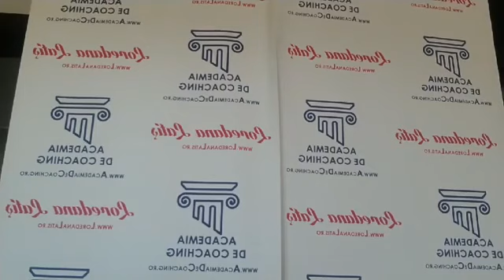Mentoring#19, Raspunsuri la intrebari esentiale despre viata cu Loredana Latis, Academia De Coaching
Poti scrie parerea ta despre ceea ce ai descoperit in acest video aici
Poti pune intrebari la care sa iti raspund video, confidential aici

In linkul de mai jos este programul tuturor cursurilor de specializare sustinute de Loredana Latis in cadrul Academiei De Coaching, unde puteti vedea detaliile legate de: continut, data, pret.

Daca ati decis sa investiti in dvs prin participarea la cursurile de specializare din Academia de Coaching sa stiti ca ati facut cu adevarat o investitie. Si inca una foarte profitabila, deoarece pe langa faptul ca va recuperati imediat investitia prin bonusurile primite, castigati mult mai mult intr-un timp foarte scurt.

Astfel, beneficiati de Bonusuri in valoare totala de peste 7900 euro pe care le primiti imediat ce intrati in comunitatea Academiei prin participarea la oricare din cursurile de specializare!

Va asteptam cu multa incredere, recunostinta si iubire in comunitatea Academiei De Coaching din Romania.

Loredana Latis
Presedinte
Academia De Coaching din Romania